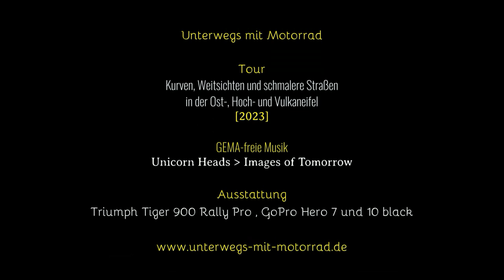Unterwegs mit Motorrad: Kurven, Weitsichten, schmalere Straßen (Eifel, 2023)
Ca. 180 km lange Rundtour durch schmalere Täler, mit vielen Weitsichten und natürlich Kurven.